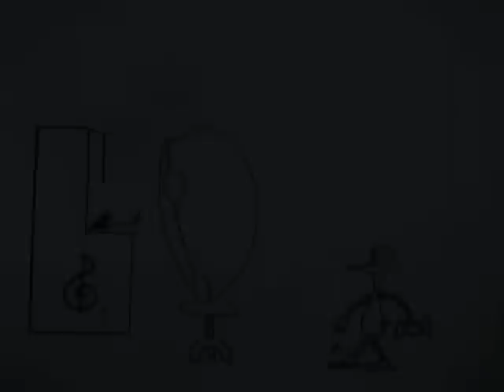Juke Joint Jump ( a kar-tune)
I drew this swinging cartoon and filmed it in 16 mm while I was  student at UMaine Orono in 1976 — and a devotee of Max and Dave Fleischer — but never finished it — until now. One night when I lived in Bangor, a neighbor at the time was drunk and burned his cigarette through several hours of drawings, so I redrew most back. My iMac helped me finish a project I couldn't back then. Anyway, enjoy.